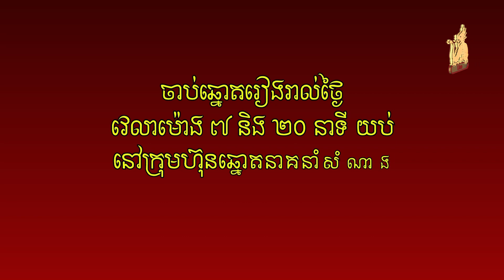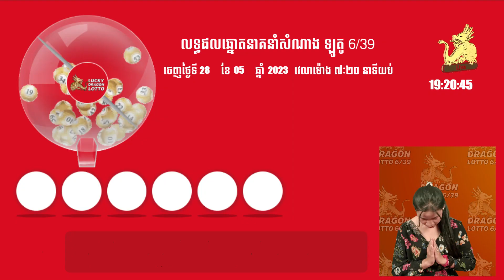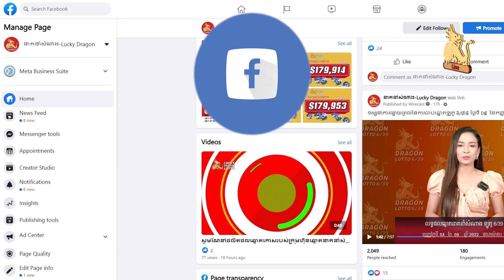Watch live draw Lotto 6/39 on 28 May 2023 7:20pm